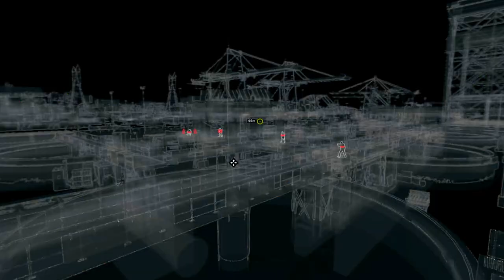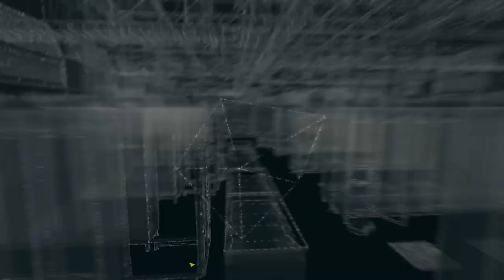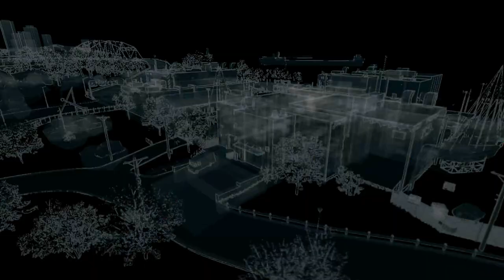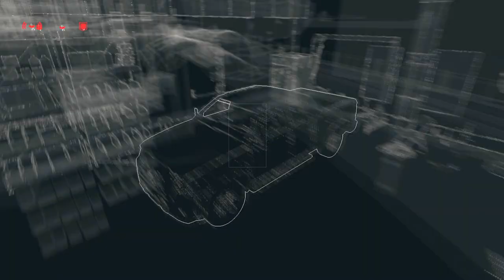Watch Dogs - Part 14 - Compound Break-in (Let's Play / Walkthrough / Guide Gameplay)